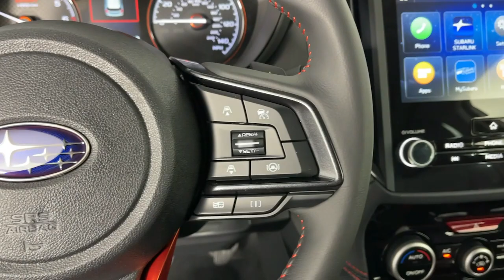2024 Subaru Forester Pasadena, Glendale, Los Angeles, San Gabriel Valley, Monrovia E427325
Crystal White Pearl New 2024 Subaru Forester Sport available in 735 E. Central Ave., Monrovia, California at Sierra Subaru. Servicing the [SEO Pasadena, Glendale, Los Angeles, San Gabriel Valley, Monrovia, CA. area.

Sierra Subaru
735 E Central Ave

White Pearl 2024 Subaru Forester Sport AWD Lineartronic CVT 2.5L 4-Cylinder DOHC 16V26/33 City/Highway MPG
ALL-WEATHER FLOOR LINERS  -inc: Part number J501SSJ030,8 AUDIO W/HARMAN/KARDON & RAB & POWER REAR GATE  -inc: Reverse Automatic Braking System (RAB)  Power Rear Gate  automatic close and height memory  Radio: Subaru STARLINK 8.0 Multimedia Plus System  AM/FM stereo HD Radio  multi-touch gesture high resolution display screen  voice activated controls  Bluetooth audio streaming  hands-free phone connectivity and hands-free SMS text messaging connectivity (refer to subaru.com for cell phone compatibility)  Near Field Communication (NFC)  iPod control capability  SiriusXM All Access radio and SiriusXM Travel Link (4 months free trial/subscription required after)  smartphone integration for AHA  Android Auto  Apple CarPlay  Pandora and STARLINK cloud applications (refer to subaru.com for app availability)  USB and Over The Air (OTA) audio system update  steering wheel controls for audio and Bluetooth  3.5mm auxiliary input jack and dual USB A input/charge ports  harman/kardon 9-Speaker Audio System  subwoofer and 576 watt equivalent maximum,LED UPGRADE  -inc: Part number H461SSJ010,CRYSTAL WHITE PEARL,CARGO SIDEWALL PROTECTOR  -inc: Part number J501SSJ340,GRAY  SPORT CLOTH UPHOLSTERY  -inc: orange stitching,EXTERIOR & INTERIOR AUTO-DIMMING MIRROR  -inc: Auto-Dimming Exterior Mirror w/Approach Light  Part number J201SFL301  Auto-Dimming Mirror w/Compass & HomeLink  Part number H501SSJ000,REAR SEATBACK PROTECTOR  -inc: Part number J501SSJ310,All Wheel Drive,Power Steering,ABS,4-Wheel Disc Brakes,Brake Assist,Brake Actuated Limited Slip Differential,Aluminum Wheels,Tires - Front Performance,Tires - Rear Performance,Temporary Spare Tire,Sun/Moonroof,Generic Sun/Moonroof,Panoramic Roof,Heated Mirrors,Power Mirror(s),Integrated Turn Signal Mirrors,Rear Defrost,Privacy Glass,Intermittent Wipers,Variable Speed Intermittent Wipers,Rear Spoiler,Power Door Locks,Daytime Running Lights,Automatic Headlights,Headlights-Auto-Leveling,LED Headlights,Automatic Highbeams,Fog Lamps,AM/FM Stereo,Satellite Radio,MP3 Player,Steering Wheel Audio Controls,Bluetooth Connection,Telematics,Auxiliary Audio Input,HD Radio,Smart Device Integration,Requires Subscription,Power Driver Seat,Bucket Seats,Heated Front Seat(s),Driver Adjustable Lumbar,Pass-Through Rear Seat,Rear Bench Seat,Adjustable Steering Wheel,Trip Computer,Power Windows,WiFi Hotspot,Leather Steering Wheel,Keyless Entry,Power Door Locks,Keyless Entry,Power Door Locks,Keyless Start,Cruise Control,Adaptive Cruise Control,Climate Control,A/C,Cloth Seats,Driver Vanity Mirror,Passenger Vanity Mirror,Driver Illuminated Vanity Mirror,Passenger Illuminated Visor Mirror,Floor Mats,Cargo Shade,Keyless Start,Remote Engine Start,Requires Subscription,Power Door Locks,Power Windows,Trip Computer,Security System,Immobilizer,Traction Control,Stability Control,Traction Control,Front Side Air Bag,Lane Departure Warning,Lane Keeping Assist,Lane Departure Warning,Front Collision Mitigation,Driver Monitoring,Blind Spot Monitor,Cross-Traffic Alert,Tire Pressure Monitor,Driver Air Bag,Passenger Air Bag,Front Head Air Bag,Rear Head Air Bag,Passenger Air Bag Sensor,Knee Air Bag,Child Safety Locks,Driver Restriction Features,Back-Up Camera